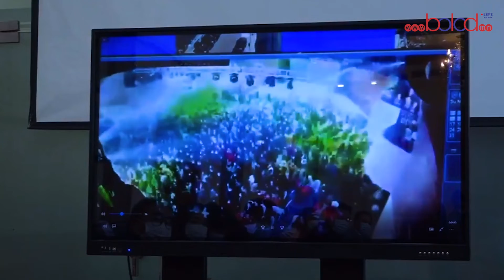"Камертон" хамтлагийн тоглолтын асуудлаар Хотын дарга Д.Сумъяабазар мэдээлэл хийж байна.